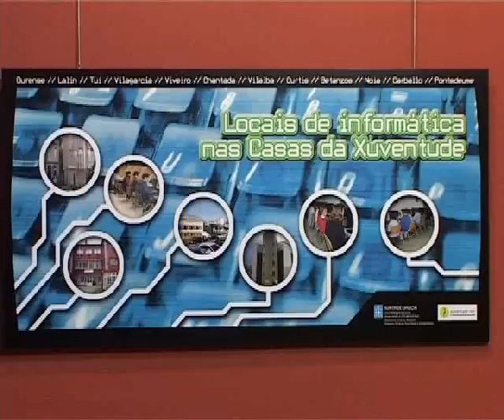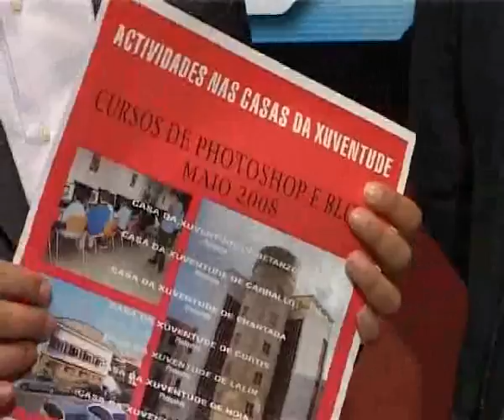PRESENTACIÓN AULAS TICS CASA DA XUVENTUDE